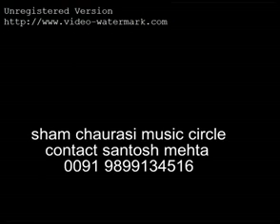Ustad Sharafat Ali Khan performing at Dover Lane Music Conference